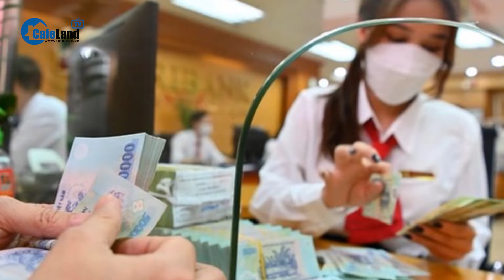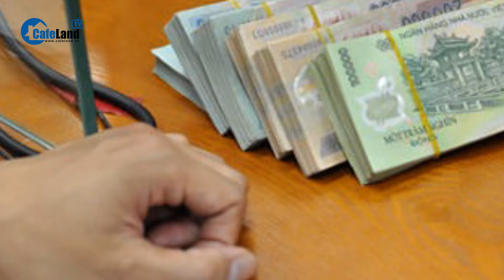Thủ tướng chỉ đạo Bộ Công an ngăn chặn tình trạng thao túng ngân hàng | CafeLand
CafeLand | Thủ tướng chỉ đạo Bộ Công an ngăn chặn tình trạng thao túng ngân hàng | Theo thông tin từ Tiền Phong, Thủ tướng Phạm Minh Chính đã phê duyệt Chỉ thị số 14 nhằm thực hiện các nhiệm vụ chính sách tiền tệ cho năm 2024. Mục tiêu của chỉ thị này là giải quyết những thách thức trong sản xuất và kinh doanh, đồng thời thúc đẩy tăng trưởng và ổn định kinh tế vĩ mô.
Chỉ thị yêu cầu Ngân hàng Nhà nước theo dõi chặt chẽ tình hình thế giới và trong nước để chủ động, linh hoạt, kịp thời và hiệu quả điều hành chính sách tiền tệ. Các biện pháp bao gồm điều hòa lãi suất và tỷ giá, điều hành tăng trưởng tín dụng hiệu quả, kiểm soát lạm phát, và đảm bảo an toàn cho hoạt động ngân hàng và hệ thống tổ chức tín dụng.
Các tổ chức tín dụng cần được giám sát chặt chẽ trong việc cấp tín dụng và thanh tra, kiểm tra các hoạt động kinh doanh vàng cũng như các dự án đầu tư. Ngân hàng Nhà nước cũng được giao nhiệm vụ hỗ trợ các tổ chức tín dụng trong việc triển khai các giải pháp tăng trưởng tín dụng, đặc biệt là trong lĩnh vực sản xuất, kinh doanh và các khu vực ưu tiên.